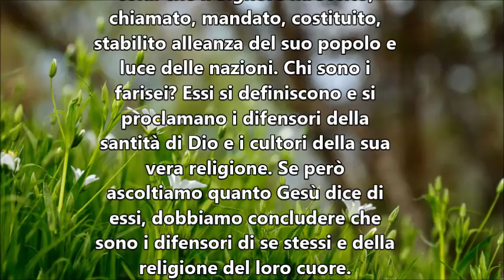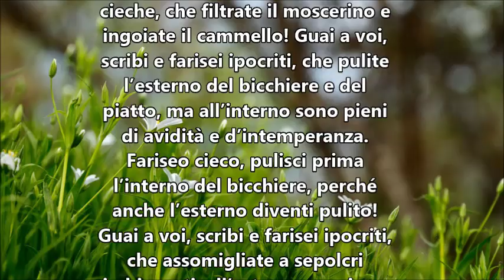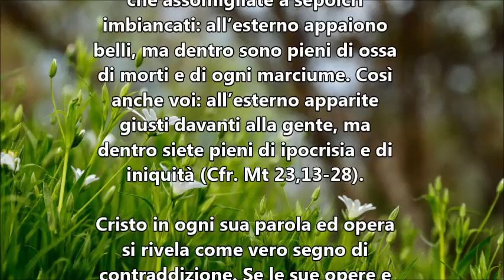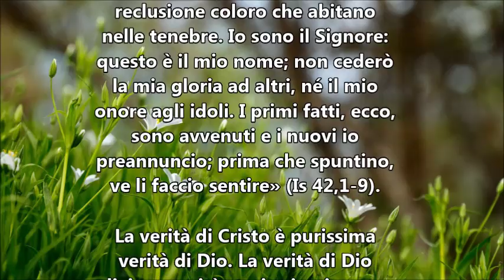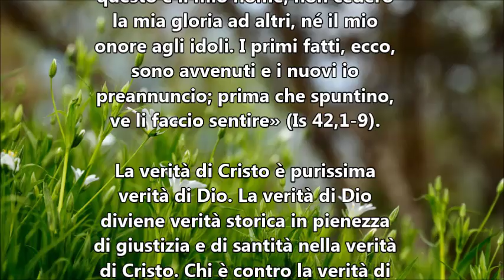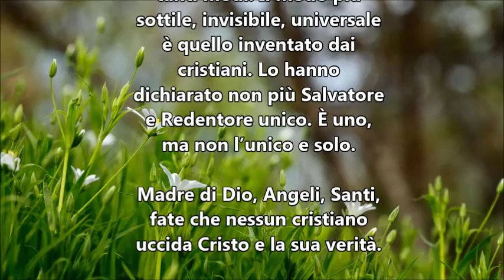IL VANGELO DEL GIORNO 20 LUGLIO 2019